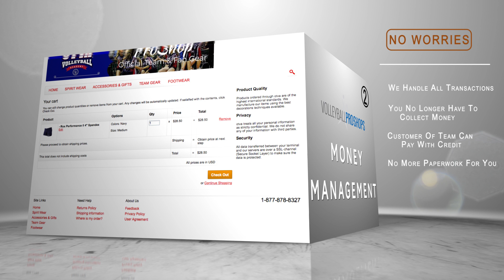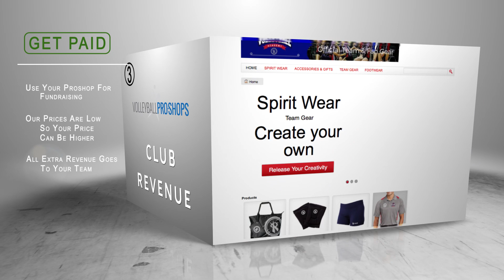Volleyball Pro Shops at VolleyballProShops.com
Build your team's Volleyball Pro Shop in 3 steps:
2. Provide us with your logo and team colors.
3. Open shop and let the fundraising begin

1. Your Pro Shop handles all your orders.
2. Handling of money is managed online.
3. Shipping and returns is managed by us.
4. Your Pro Shop can make the club money.
5. The Pro Shop give you more free time.